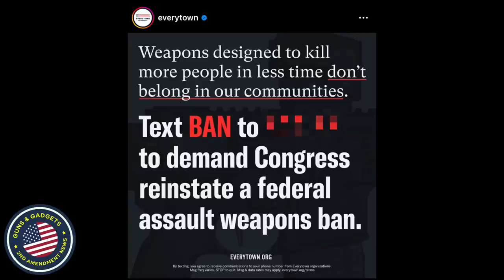ATTENTION: Renewed Push For Federal Assault Weapons Ban!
3101 Browns Mill Rd Ste 6

WHAT I USE TO MAKE VIDEOS